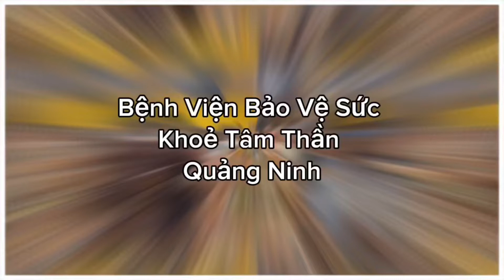PL - Vĩnh Hy Nha Trang 2023